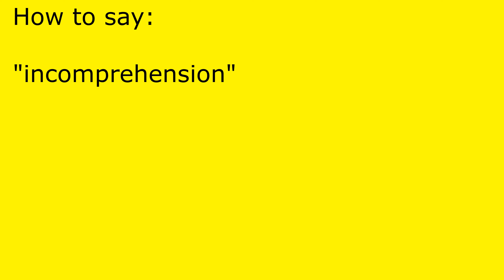How to pronounce incomprehension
incomprehension pronunciation.